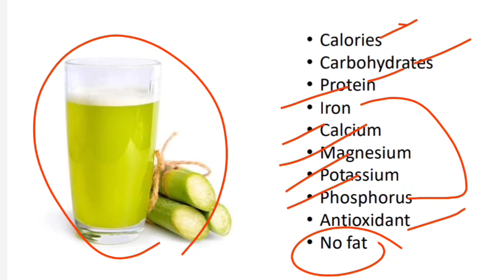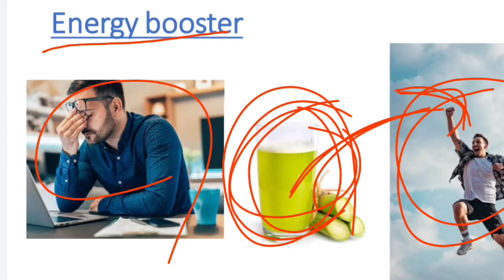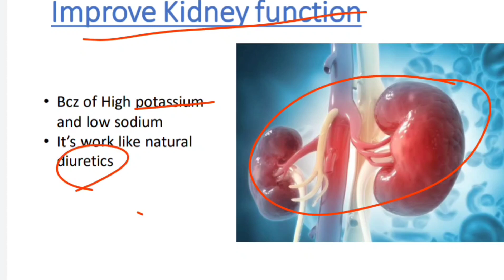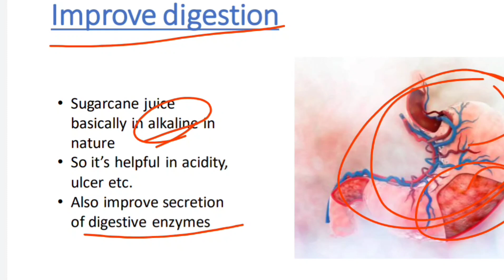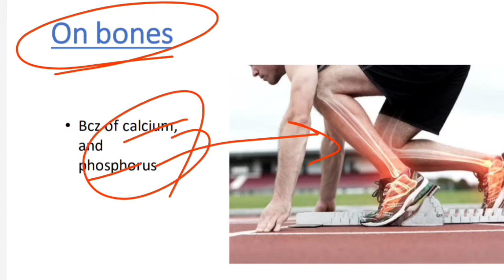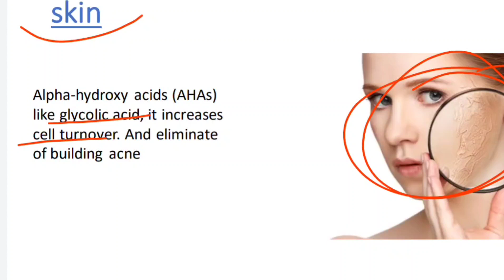Top 6 amazing healthy benefits of sugarcane juice | गन्ने का जूस पीने के फायदे | Dr. Hardik Bhuva